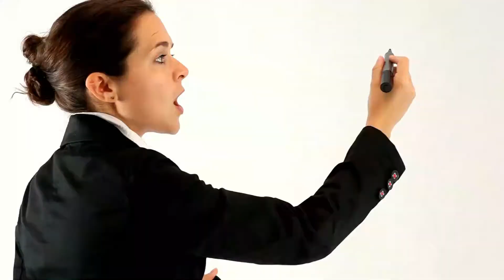Generation Google Scholarship 2022 ✨ | Expected Interview Questions And My Answers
Hey Everyone !💛

In this video , I am going to share 5 expected Interview questions for Generation Google Scholarship 2022 based on last year interviews and my answers to those questions.
At the end , I will also give one bonus tip that will help you ace the interview ✨✨

Time-Stamps 🌻

0:00-0:34 Intro
0:35-0:53 Insights of Interview
0:54-2:06 Question-1 & Answer
2:07-2:45 Question-2 & Answer
2:46-3:39 Question-3 & Answer
3:40-4:12 Question-4 & Answer
4:13-5:37 Question-5 & Answer
5:38-6:06 Bonus Tip
6:07-6:29 Outro

About me 🌻

I am Palak Chawla, Incoming Intern at American Express and a 3rd year Engineering Student at Indira Gandhi Delhi Technical University for Women , Delhi. I am a Microsoft Learn Student Ambassador. I like to code and I code on platforms like codeforces , codechef , interviewbit and leetcode. I also like to interact with people and share my thoughts and knowledge with others , hence I made this youtube channel :)